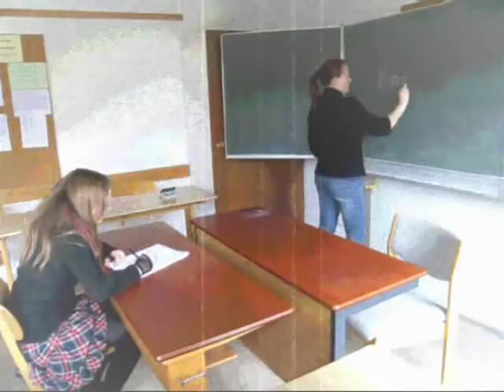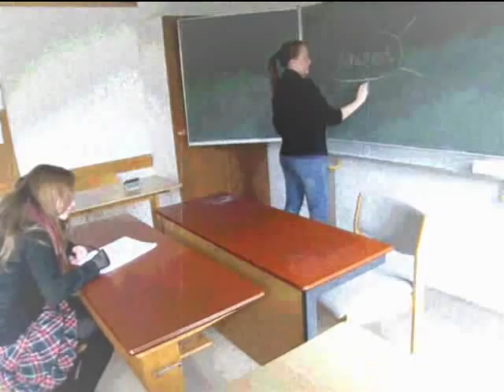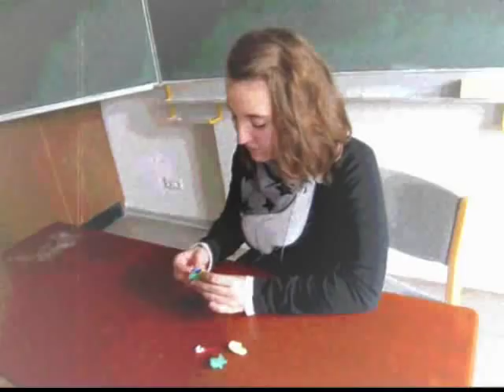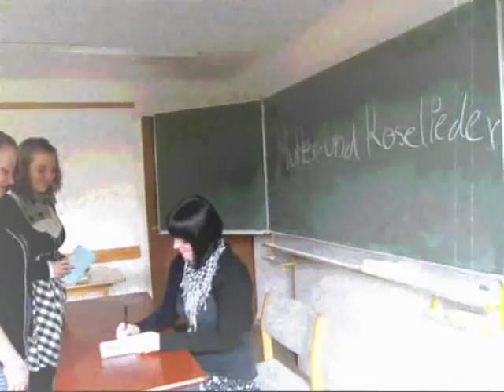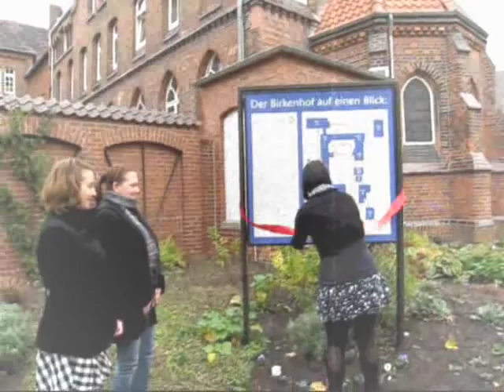Friedrich Fröbel / Froebel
Wir sollten ein Referat über Friedrich Fröbel halten. Jedoch sollte es ein Rap, ein Tanz, ein Rollenspiel, Interview oder irgendwas anderes unterhaltsames sein. Wir haben ein Rollenspiel gemacht. :)